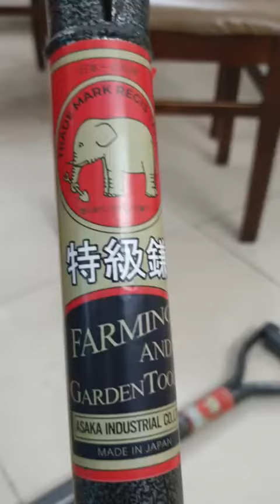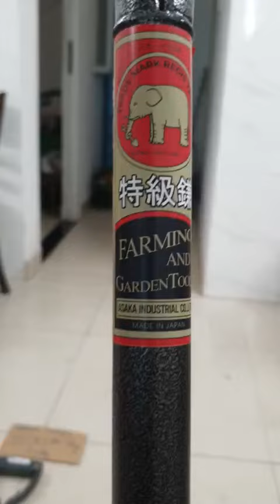xẻng trade mark nhật. 350k + ship 1 cây lh 0355734853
Về được lô xẻng nhọn lưu kho thanh lý nội địa Nhật Bản, đến từ hãng TRADEMARK nội địa Nhật Bản, tổng thể xẻng nặng 1,5kg ,dài 1,1 m,lưỡi cao 30,bản rộng 24 cm,cán thép vô cùng chắc chắn, dụng cụ tuyệt vời cho anh em làm vườn, xúc đất cát. Giá 350k,chưa phí ship /1 c.anh em nào cần lh đại 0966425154-zalo - 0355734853 số lượng hạn chế